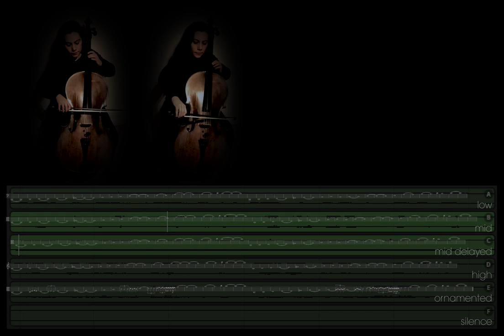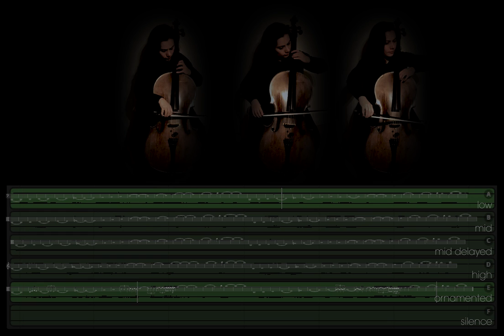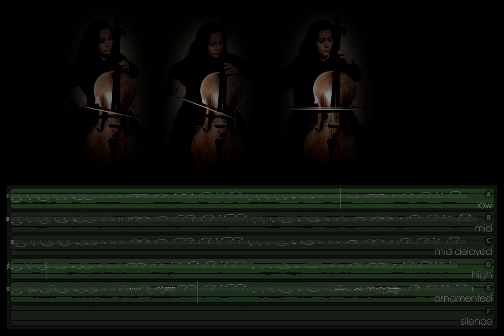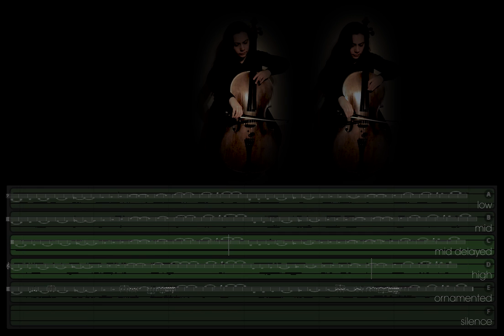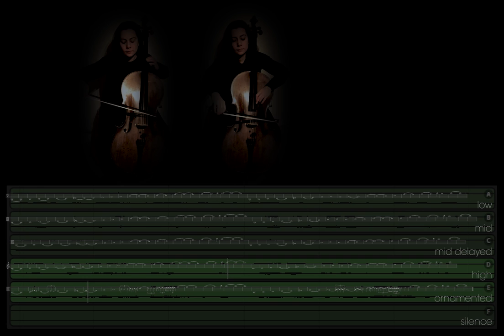One and One (generative canon for cello)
Rebecca Knight performing 'One and One' by Joe Acheson, an infinite generative canon taken from the Hidden Orchestra soundtrack to the game 'Creaks' by Amanita Design.

There is one 2-minute long melody (a scale that rises three octaves and repeats with some timing variation), which is played at 3 different pitches, with one 'ornamented' version.
One of these (or silence) is randomly chosen every 40 seconds, creating an infinite generative 'canon'.

This is just one version of the piece that was generated by the AI which drives the music in the game, and the app version of the album Creaksbox, which is able to generate a new version of this piece every time you hear it, and can play for as long as you like.